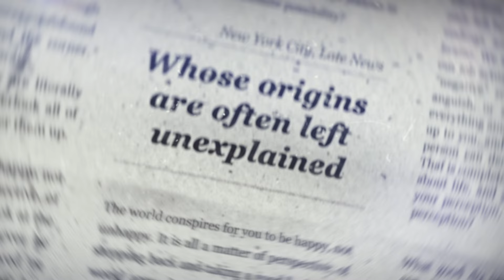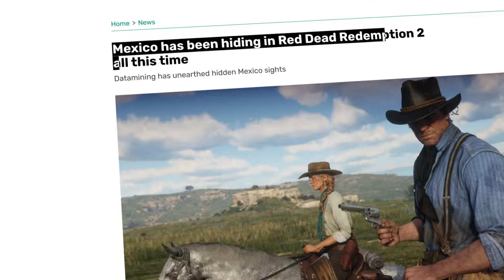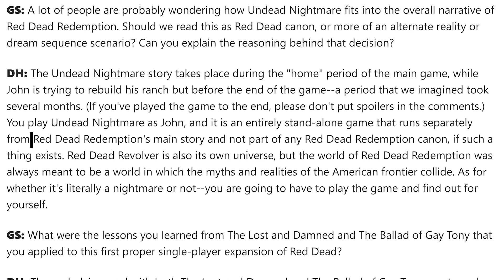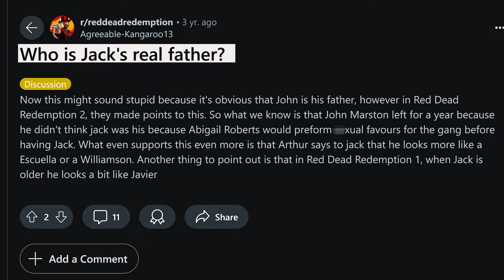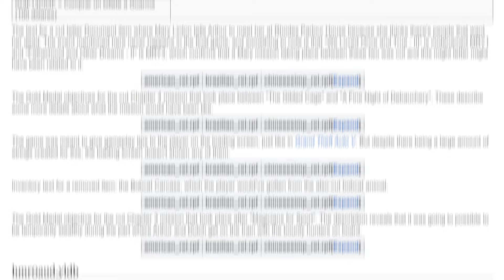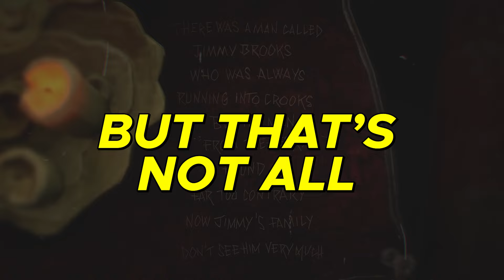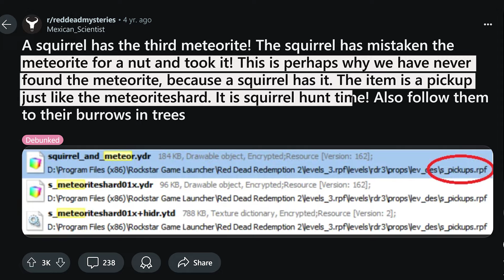The Unsolved Mysteries of Red Dead Redemption 2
Discover every RDR2 dark secret revealed in iceberg format as we explore the ultimate Red Dead Redemption 2 iceberg of mysteries, myths, and unsolved mysteries. In this RDR2 tier list video, we cover hidden secrets, creepy legends, and the unsolved mysteries of RDR that make the game iconic. From Red Dead Redemption tier lists to unraveling the RDR2 iceberg, we dive into everything from the top to the deepest layers of the game’s lore. Join Hazard as we explore RDR mysteries in this ultimate iceberg RDR2 breakdown!

☣️  I upload daily gaming videos from Rockstar Games, GTA5 Online, News, Information, Updates & Much More!

👋🏻  ADIOS AMIGOS!

©️ Video Uploaded by Hazard